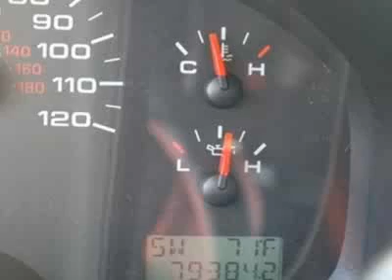2007 Ford F-150 XLT Truck - Chino, CA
Chino Hills Ford, Chino, CA - VIN: 1FTPX12567KC41942 Ford F-150 XLT SUPER CAB